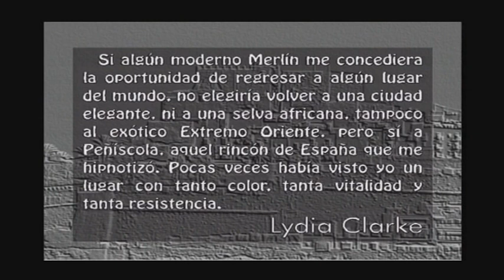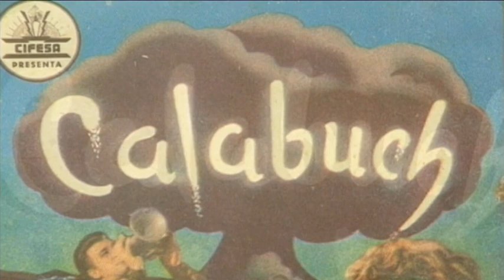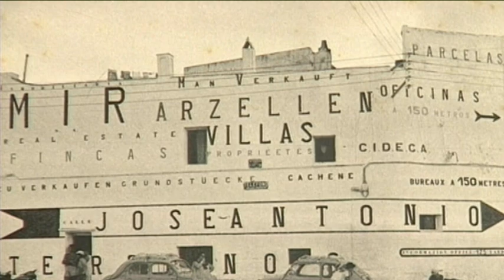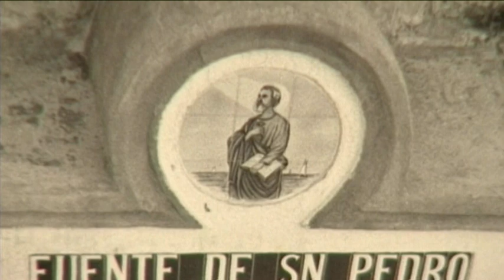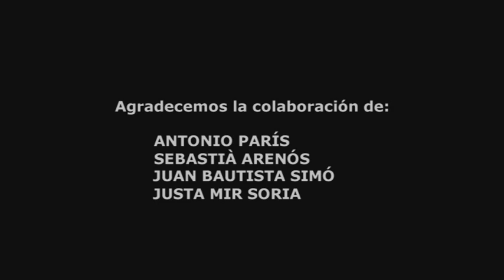PEÑÍSCOLA, RECUERDOS DE UNA CIUDAD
Un recorrido por las costumbres y tradiciones de la Peñíscola del último siglo. La laboriosidad de sus gentes y su esfuerzo de supervivencia dentro del peñón, hasta conseguir una  proyección internacional gracias a la llegada del turismo y el cine, destacando los escenarios de películas míticas como "Calabuch" y "El Cid".